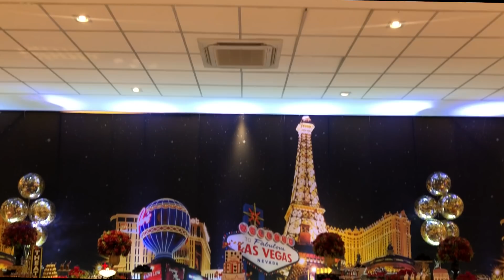ARRUME SE COMIGO I FESTA DE 12 ANOS DA JULIANA BALTAR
OI OI BAUNILHAS! NO VIDEO DE HOJE VOU MOSTRAR O QUE ROLOU NA FESTA DE 12 ANOS DA MINHA AMIGA JULIANA BALTAR!
A FESTA FOI MARAVILHOSA!

LOOK QUE ESTAVA USANDO, FOI DA MÁLAGAH

CASO VOCÊ QUEIRA ME ENVIAR UMA CARTINHA OU PRESENTE, VOU RECEBER COM TODO CARINHO!

YASMIN GALVÃO
CAIXA POSTAL: 47045
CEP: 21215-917